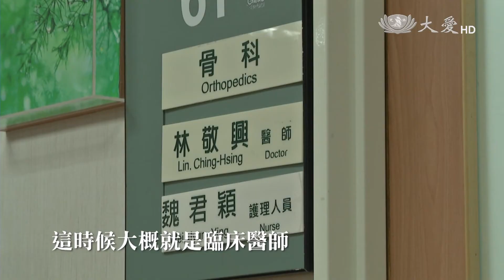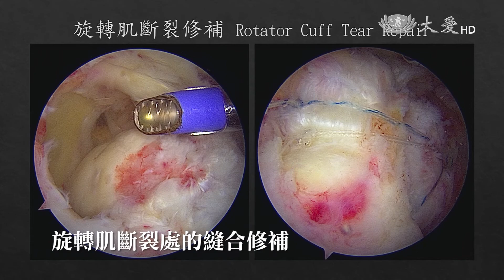科學素 旋轉肌撕裂傷20200112